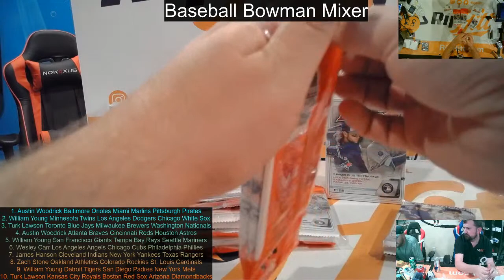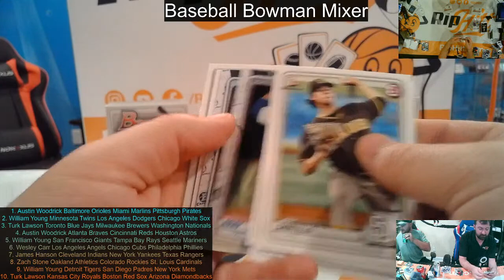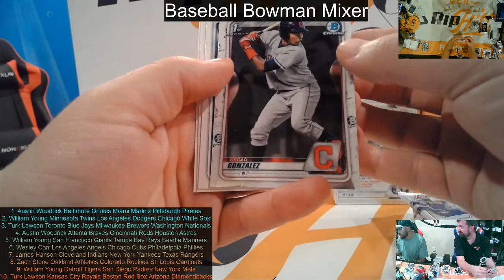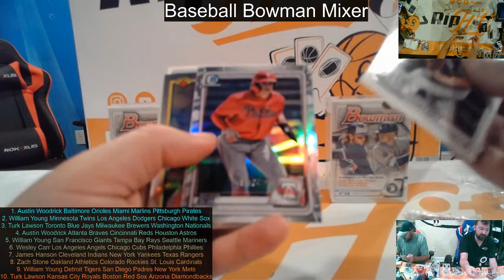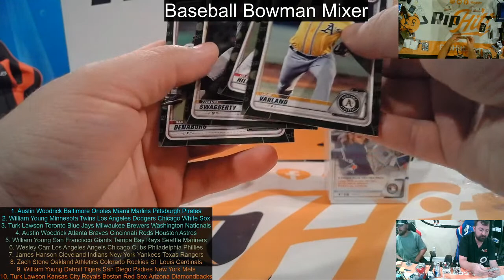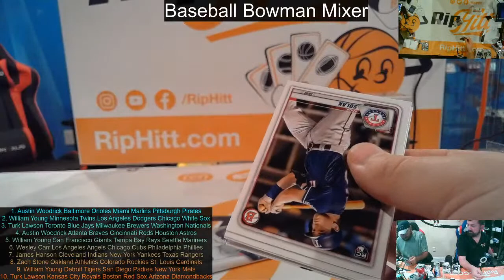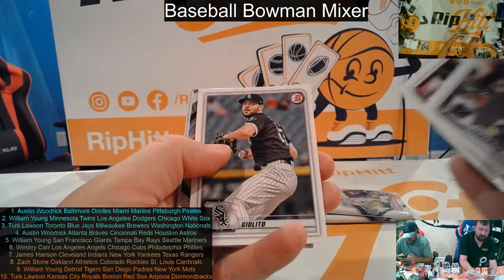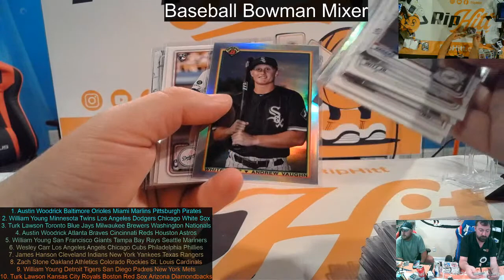Bowman Baseball Mixer 2 blasters, 6 value packs